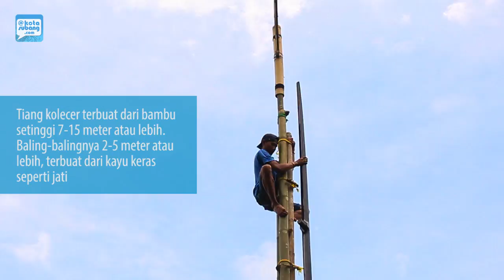Festival Kolecer Desa Wisata Cibuluh, Tanjungsiang, Subang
Cuaca cukup terik ketika KOTASUBANG.com, tiba di pasir Kidangmalang, Desa Wisata Cibuluh, Tanjungsiang, Sabtu (17/2/2018) sekira pukul 10.00 pagi. Pasir Kidangmalang, atau dikenal juga dengan pasir Cibuluh merupakan sebuah bukit yang diapit 2 buah sungai yaitu sungai Cileat dan Cikaruncang. Di bawah bukit berupa pesawahan yang dilintasi 2 sungai tadi. Dari kejauhan tampak para petani tengah beraktivitas di tengah sawah.

Sementara itu, beberapa orang mulai berdatangan ke puncak bukit ini. Diantara mereka ada beberapa orang tua yang membawa bilah kayu tipis panjang yang tak lain adalah baling-baling kincir angin. Orang sunda menyebutnya kolecer. Ya, saat ini di desa Wisata Cibuluh dan sekitarnya tengah “usum kolecer” atau musim memainkan kincir angin. Dan hari ini adalah hari pertama festival kolecer yang digelar di sana. Puluhan kolecer dipasang di area pasir Kidangmalang.

Selengkapnya di KOTASUBANG.com